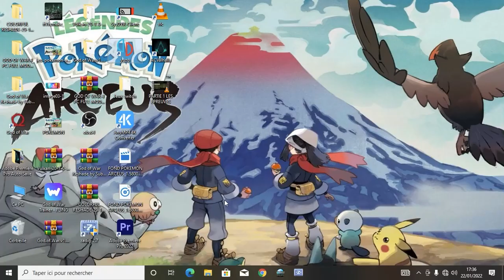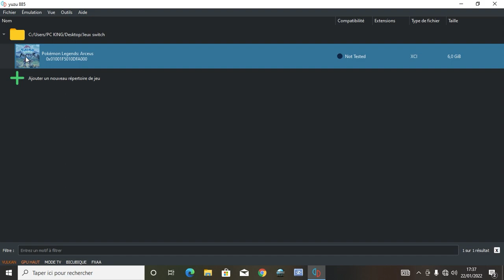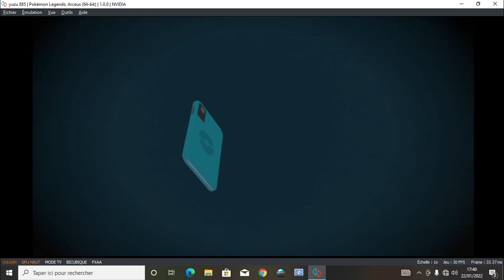EMULATEUR YUZU | POKEMON LEGENDE ARCEUS SANS FREEZE